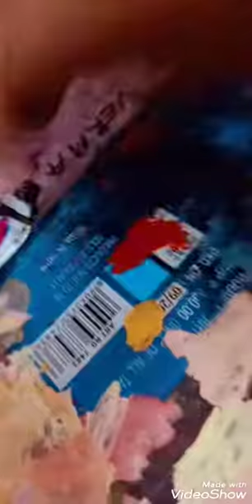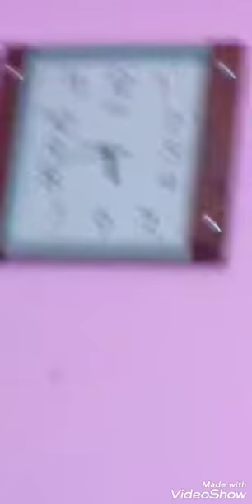I failed to paint the portrait of an indian woman 🥲🥲